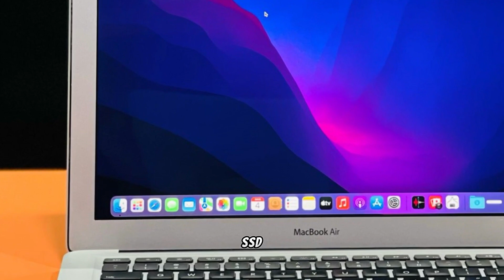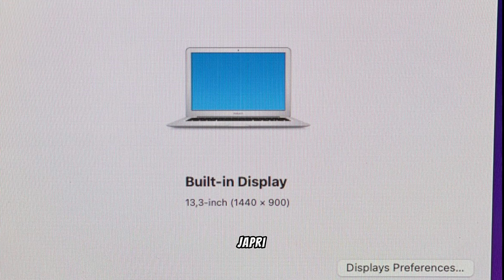Update Stock 5 Maret 2024. Macbook air 2015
Macbook air 2015. termurah 4 jutaan.
Processor Intel core i5 1,6GHz
Ram 8Gb ddr3  +Ssd  512 GB
VGA Intel HD graphics 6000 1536 MB
Display 13,3inch 1440 x 900
Cc Batrai 600 normal , Fcc 5682 mah
Versi os 12.7 monterey
Laptop buat gaya gayaan + buat ngetik2 saja.